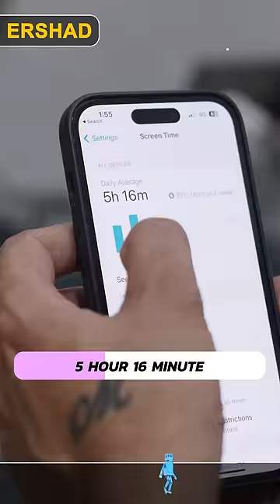क्या!! कौन करता हैं इतना स्मार्टफोन यूज़?! Feat. TrakinTech Team 🤯⚡️TrakinShorts